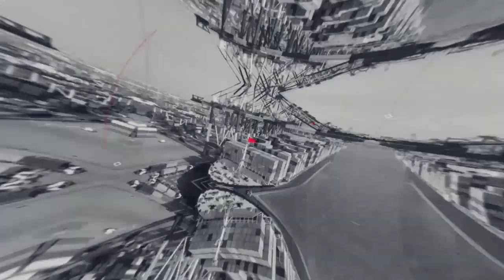Pakistan This Week Part 02 25 03 2023